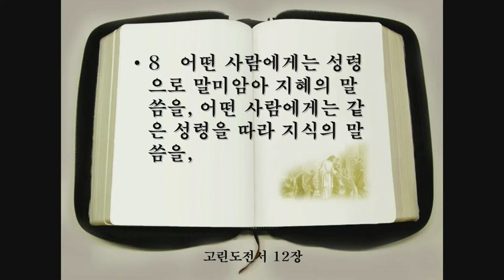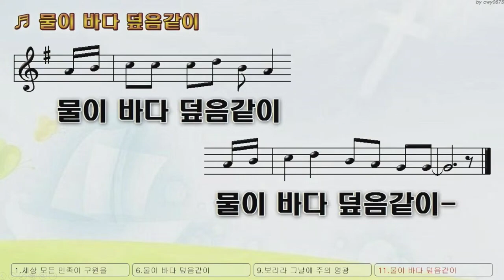[KICS Thursday Worship] 훈련과 연단, 그에 따른 소망 (고린도전서 12장 8) | 유용국 목사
KICS는 ASIC, WACS의 인가 교육기관입니다. 또한 미국캠퍼스인 BCS(Bellville Christian School)은 COGNIA의 인가와 미국 일리노이주 교육청(ISBE)에 정식 등록되어 있는 학교입니다. BCS는 3만평규모의 유치원 초중고 기숙학교입니다.  따라서 KICS 학생들은 학생비자(I-20)로 BCS에서 공부할 수 있습니다. 그리고 KICS를 졸업하는 학생들은 미국학교 정식 졸업장을 동시에 받게 되며 이중졸업장은 미국대학 진학시 매우 유용하게 활용됩니다.

KICS는 UC 버클리, UC 데이빗, 뉴욕 주립 대학과 같은 세계 탑클래스 대학과 크리스천대학, 100여개 대학과 협력을 맺고있습니다. 매년 60여명의 졸업생들이 아이비 계열 대학과 세계 100위권 내 대학에 입학하고 있으며 특별 장학 혜택도 받고 있습니다.

또한 KICS ART SCHOOL과  KICS ONLINE SCHOOL을 운영하고 있어, 예술적 재능있는 학생들을 지원하고 온라인 수업을 통해서도 동일한 혜택을 받을 수 있습니다.

자세한 내용은 하단의 홈페이지와 유튜브 Family 채널을 이용해주세요.

📞대표번호 : 인천 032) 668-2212~5 / 서울 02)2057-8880 / 미국 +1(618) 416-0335